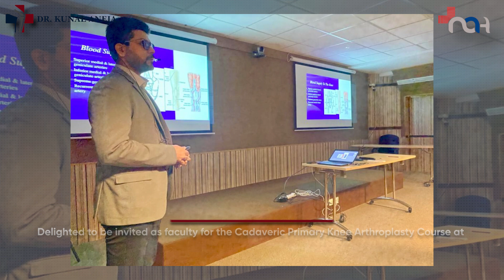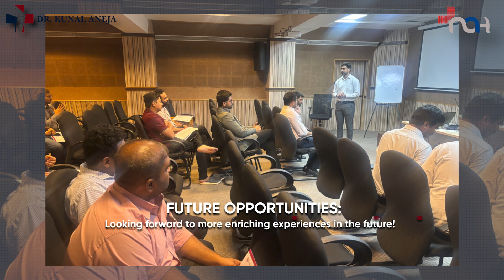National Faculty, Trainer & Guide at Knee Arthroplasty Cadaver Course at MS Ramaiah Medical College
Join Dr. Kunal as he takes us through an enlightening journey at the prestigious MS Ramaiah Medical College, where he was honored to serve as a faculty member for the cadaveric primary knee arthroplasty course. This exclusive two-day event was packed with educational richness, featuring lectures, intensive case discussions, and hands-on sessions that enhanced the learning experience for all attendees.

Event Highlights:

- Expert Lectures: Dive into the highlights from Dr. Kunal's lectures, where he shared his extensive knowledge and latest advancements in knee arthroplasty.

- Interactive Case Discussions: Gain an insider look at complex case discussions that provided deep dives into practical challenges and innovative solutions in knee surgery.

- Personalized Mentorship: See how Dr. Kunal mentors aspiring surgeons, offering personalized guidance and expert advice during one-on-one sessions.

- Saw Bone Workshop: Step into the saw bone workshop where participants practiced surgical techniques in a simulated environment, honing their skills under Dr. Kunal’s supervision.

- Collaborative Learning: Witness the dynamic collaborative environment where surgeons and students from various backgrounds shared knowledge, discussed trends, and explored future opportunities in orthopedics.

- Vision for the Future: Explore the conversations about future advancements and opportunities in the field of knee arthroplasty, setting the stage for ongoing medical innovation.

Dr. Kunal's involvement in this course underscores his commitment to advancing the field of orthopedics and mentoring the next generation of surgeons.

Dr. Kunal Aneja
MS, DNB, MCh (UK), FACS, FICS, Dip. SICOT, Dip. Sports Medicine (FIFA)

Joint Replacement, Sports Medicine, Arthroscopy, and Joint Preservation Surgeon

Managing Director and Chief Orthopaedic Surgeon: Naveda Healthcare Centre, Delhi

✅Naveda Healthcare Centre
* Sec 7 Rohini, Delhi
* Mon-Sat : 1:30pm- 4 pm and 6pm to 8:30pm

✅Max Super Specialty Hospital
Daily OPD 9am - 1 pm
Room 1003, E Block, GF

♦For WhatsApp opinion, share your X-rays/ MRI and reports on: 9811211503.